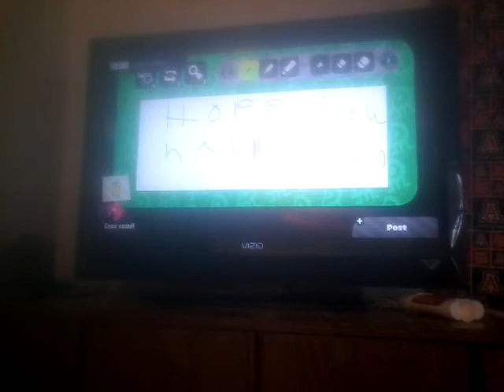Splatoon 2 splatfest pulp vs no-pulp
Hopefully you enjoy the video! Sorry about that the skip in my video
 . My camera glitch out when I was trying to get my post out there